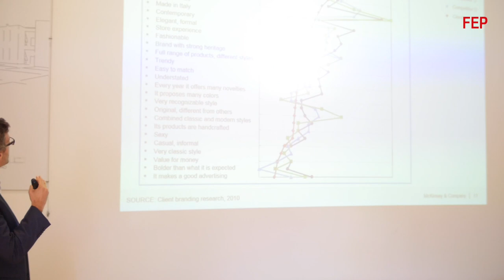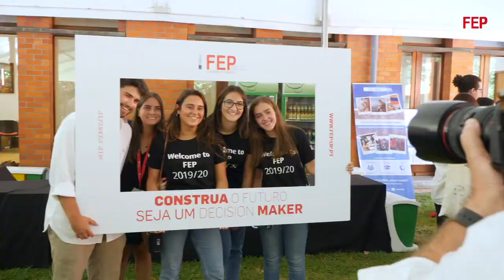Organismos Estudantis FEP